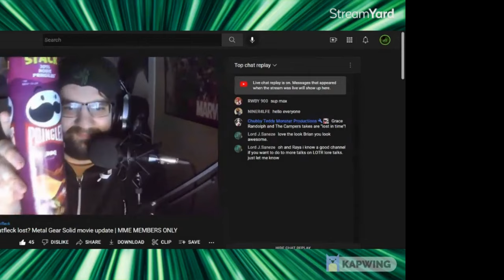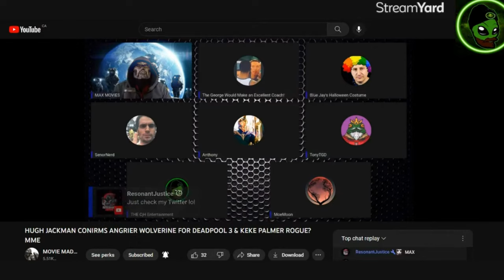THE CjH ENTERTAINMENT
Greetings Strange Humans - It's The CjH
( Rated Mature for Mature Audiences )
THEME SONG: Sunrise Skater Kids - Trigger Warning ft. Johnny Franck
stream music:
Licensor's Author Username:

MarcusWay

Item Title:
Energetic Pop Punk